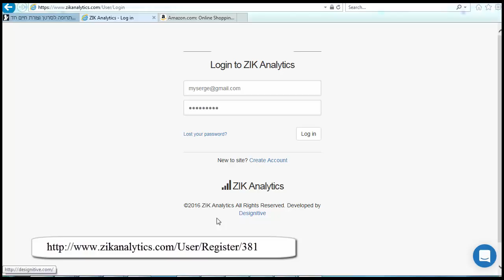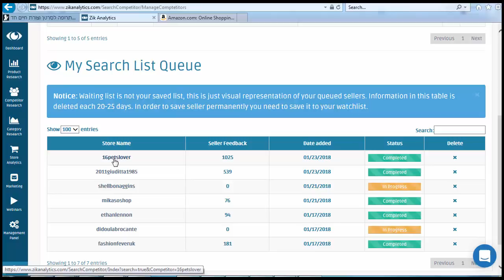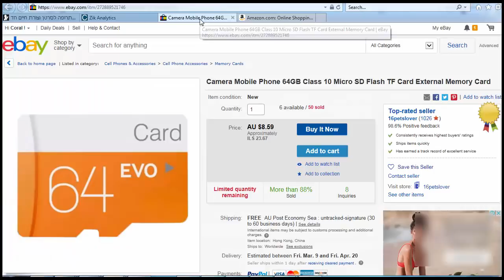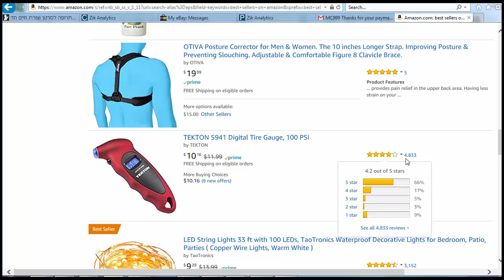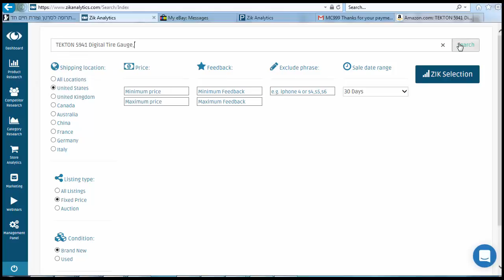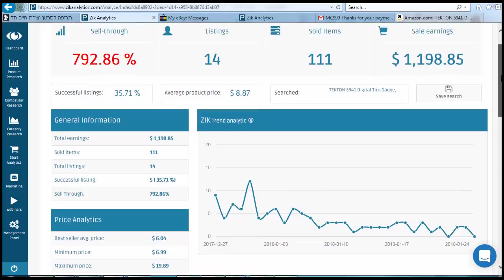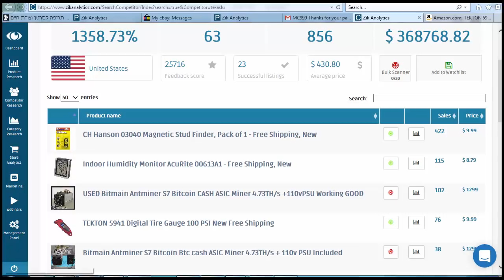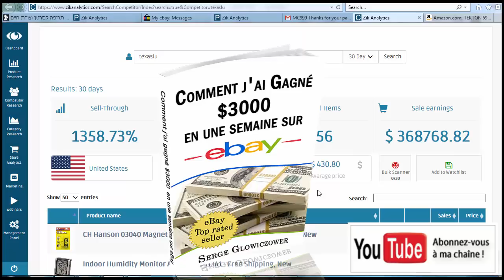Dropshipping; Logiciel pour trouver les meilleur vendeur et produits sur eBay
Découvrez comment j´ai gagné 3000€ en une semaine sur ebay

➽Vous voulez commencer ?
Prenez mon cours gratuit sur ebay

▬▬▬▬▬▬ MES FORMATIONS 2020 ▬▬▬▬▬▬▬
➽Vous êtes près pour commencer a faire des ventes ?
Mon cours complet sur les meilleurs techniques pour vendre sur ebay et faire des profits:

➽Je ne sais pas quoi vendre sur ebay ?
Mon cours complet sur le Dropshipping et être profitable sur ebay sans avoir de produits en stock (vous allez vous régaler):

▬▬▬▬▬▬▬▬ Rejoignez nous sur Facebook pour en savoir plus ▬▬▬▬▬▬▬▬▬

Voulez vous rejoindre un réseau avec des personnes qui ont du succès sur ebay et connaitre leurs astuces ?
Ma page Facebook (Vendre sur eBay)

�   ▬▬▬▬▬▬▬  En savoir plus sur Serge: ▬▬▬▬▬▬▬▬▬
Je m’appelle Serge. Je suis un vendeur professionnel sur eBay. J’ai commencé à vendre sur eBay en 2013. Avec mes plusieurs années d’expérience, je sais qu’eBay est une plateforme où tout le monde peut réussir à gagner sa vie. C’est pourquoi j’ai décidé de partager mon histoire et mes conseils. J’apprends dans mes vidéos des astuces pour faire de l’argent grâce à eBay. J’y explique comment un peu d’investissement au quotidien peut changer toute une vie. Car oui, vendre sur eBay ne requiert qu’une à deux heures par jour pour faire des bénéfices. Nouvelles vidéos gratuites à regarder toutes les semaines ! N’oubliez pas que vous êtes le propre artisan de votre réussite. Il n’est jamais trop tard pour commencer. Les informations fournies et les contenus téléchargeables sur cette chaîne YouTube sont partagés à des fins purement éducatives.
Si tu veux en savoir plus sur Ebay je te conseil de commencer par joindre mon cours gratuit sur ebay: